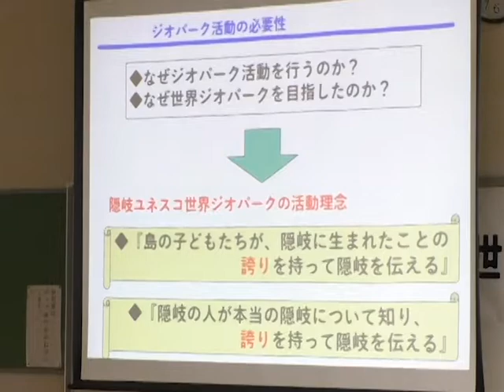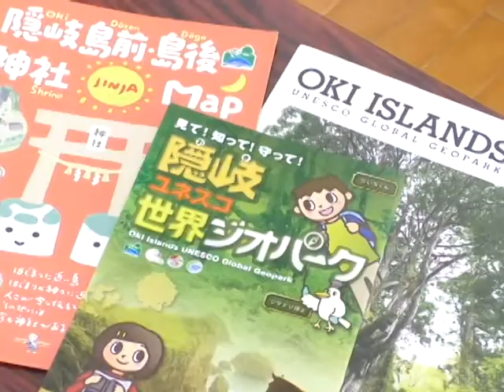阿蘇ユネスコ世界ジオパーク講演会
阿蘇市内牧の農村環境改善センターで、阿蘇ユネスコ世界ジオパーク講演会が開かれました。